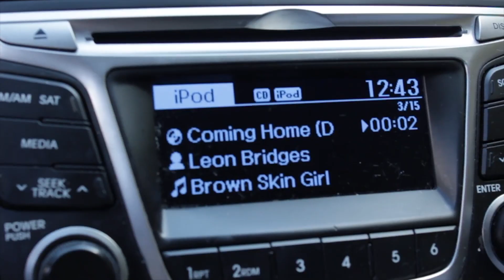MULTNOMAH FALLS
If you're into La La Land and pretty people, then this video was made for you.
This is the first of many "Vlogs" some might call it - but really it's just a look into my life and the many adventures I take and capture.
This video is a peek into our time at Multnomah Falls and the Portland food carts.